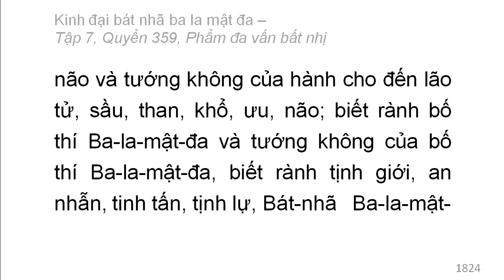Quyển 359: Kinh đại bát nhã ba la mật đa - Phẩm đa vấn bất nhị (rất hay) (359/600) (7)